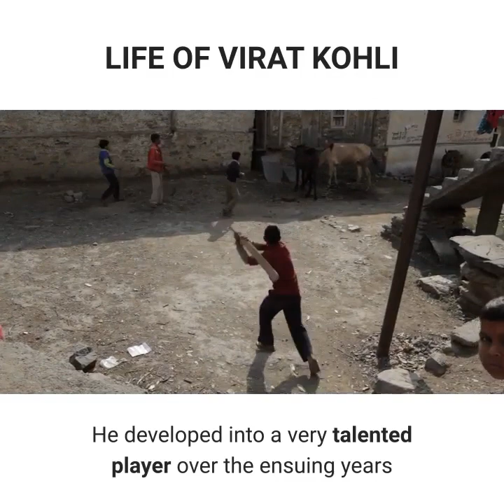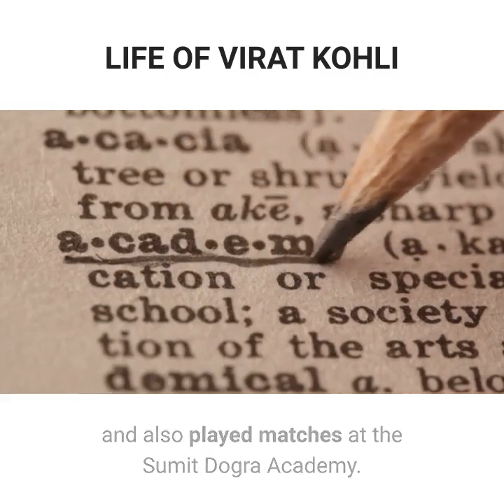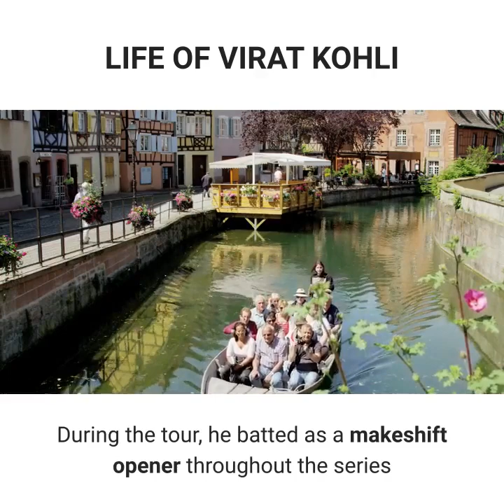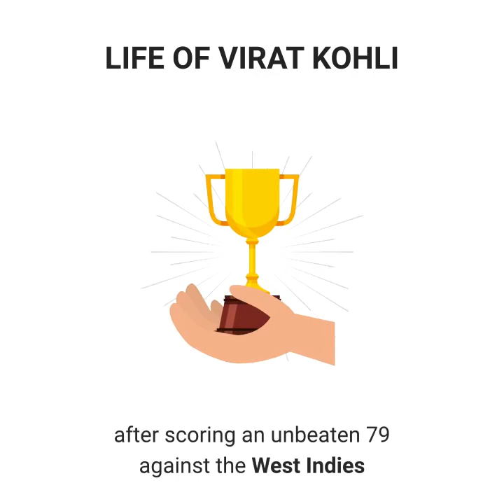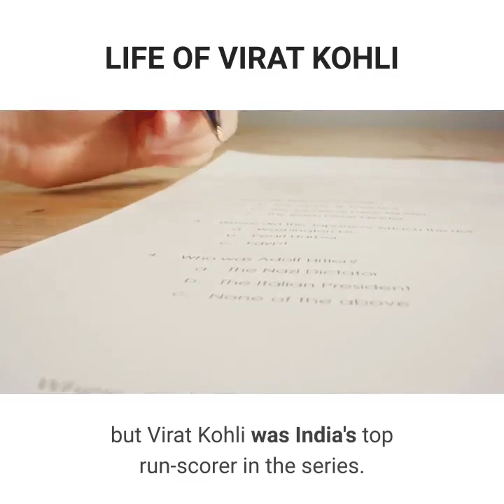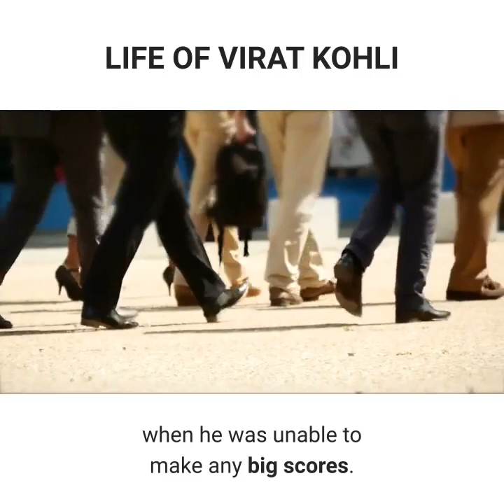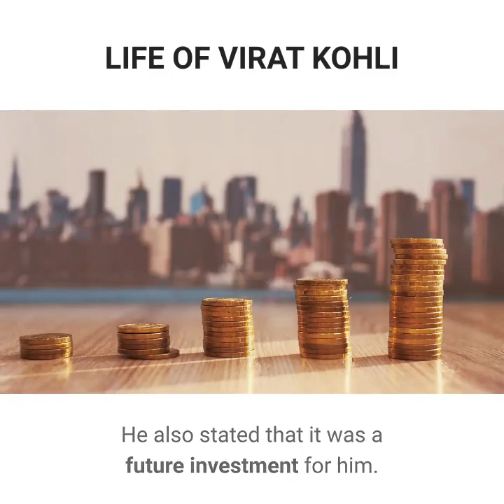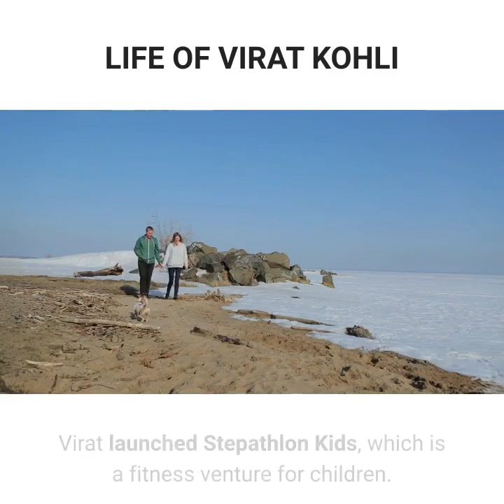VIRAT KOHLI: LIFE OF VIRAT KOHLI | Family | Stats | struggles.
Virat Kohli is an Indian international cricketer, counted amongst the top sportsmen in India. This biography of Virat Kohli provides detailed information about his childhood, life, cricket records, achievements, works & timeline.